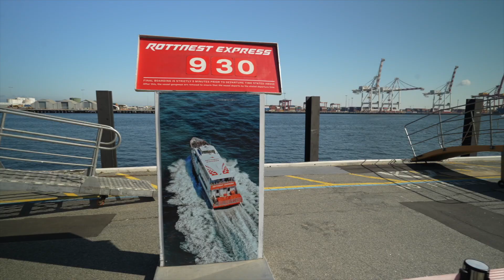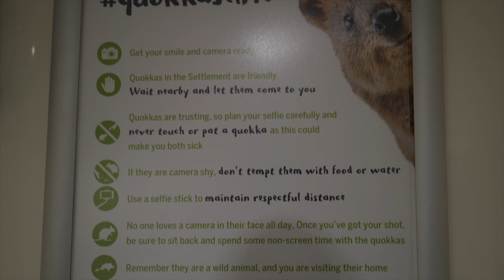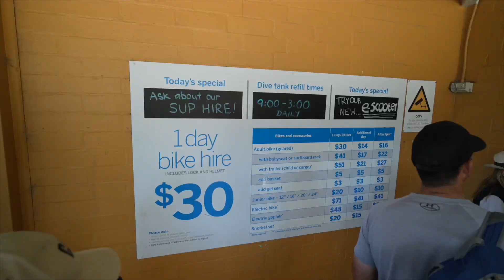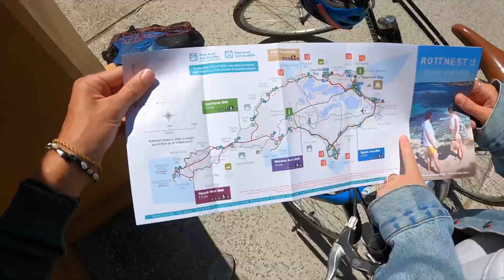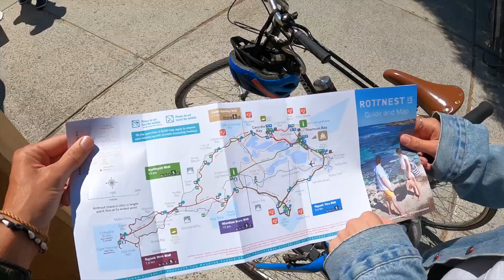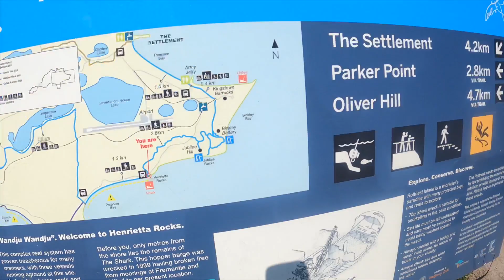Die schönste Insel Western Australias I Rottnest Island Reiseführer Urlaub Reise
Wir nehmen dich mit auf die schönste Insel in Western Australia und zeigen dir die süßesten und glücklichsten Tiere der Welt!

Gefallen dir unsere Fotos? 📸

Du willst auch Digitaler Nomade werden?